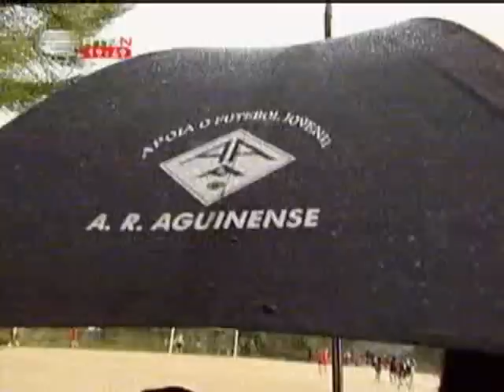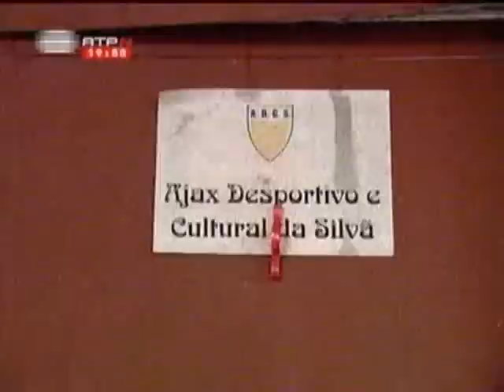Liga dos ultimos - Ajax da Silvã vs Aguinense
liga dos ultimos